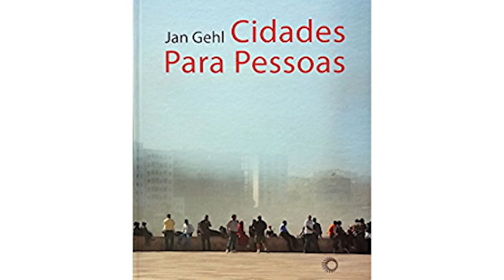Tem narrativa na arquitetura? | Podcast Meliense #96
Arquitetura e artes digitais? O que têm em comum? E mais: o que seria uma cidade para pessoas?

Hora de questionar com o Will Mur e nosso convidado Daniel Médici os ambientes que habitamos e frequentamos e refletir como podemos trazer dessa realidade urbanística para os nossos projetos.

Vem ouvir esse papo que tá demais!

00:00 Abertura com Will
00:39 Convidado do podcast: Daniel Médici
02:10 De onde vem o interesse do Daniel por urbanismo, arquitetura?
03:49 O que encantou o convidado na Argentina?
05:35 Sobre o livro Cidade para pessoas, do Jan Gehl
15:02 Animações como Disney e Studio Ghibli: cenários preenchidos por pessoas
17:21 Parques da Disney trazendo essa utopia de cenário pensado para os humanos
29:14 A impessoalidade e minimalismo na arquitetura moderna
42:33 Mensagens finais do convidado e do Will

 Nosso site novo, que tem todos os cursos incríveis em artes digitais! Vem conferir: